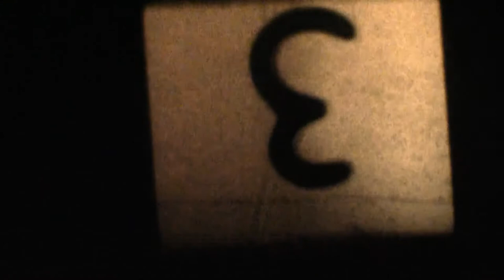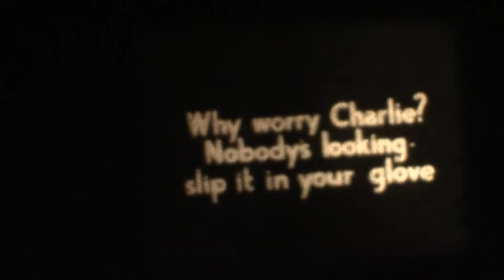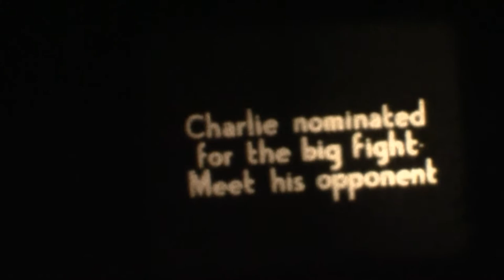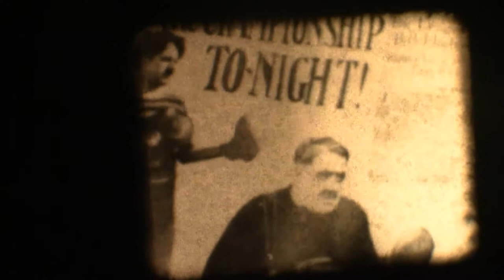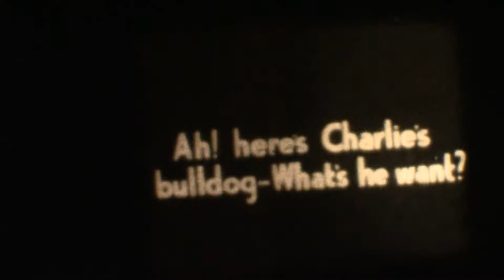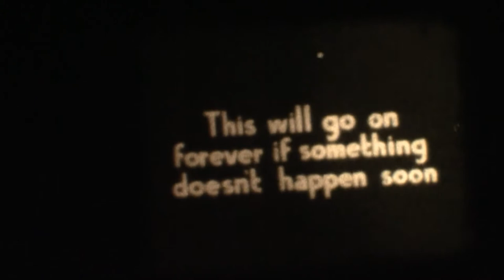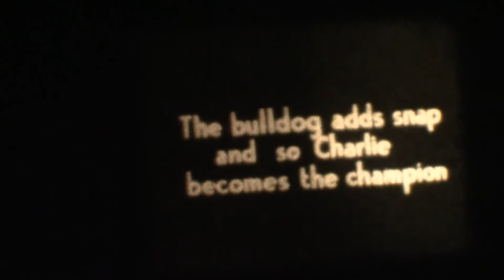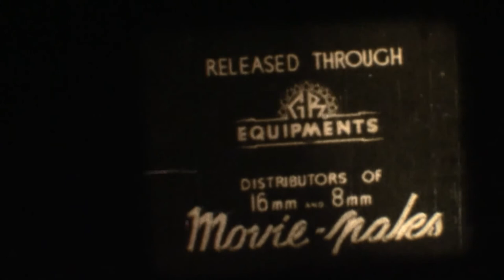8mm projector Charlie Chaplin, The Champ